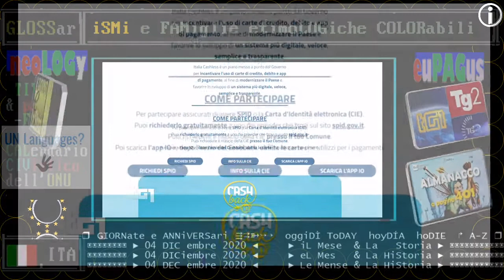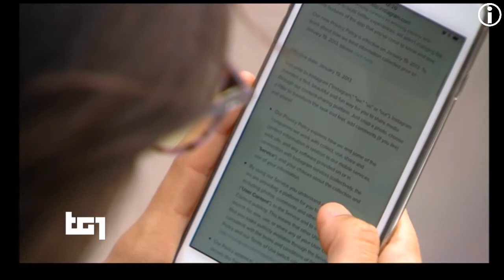TG1, martedì 08 DICembre 2020 è il CASH BACK DAY - come accedere alla Lotteria ?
▬▬▬▬▬▬▬▬▬▬▬ஜ۩۞۩ஜ▬▬▬▬▬▬▬▬▬▬▬▬▬▬